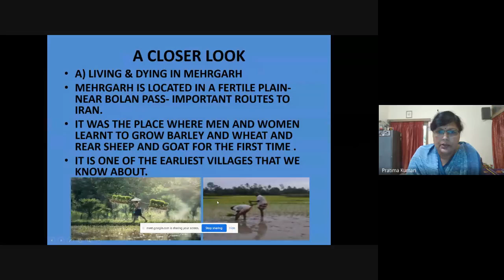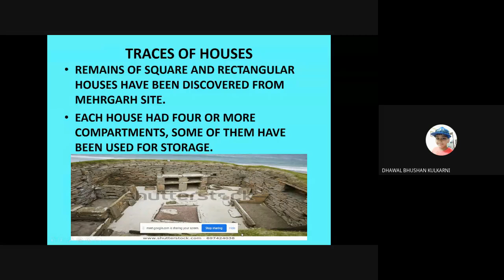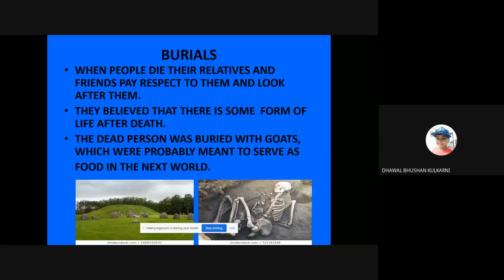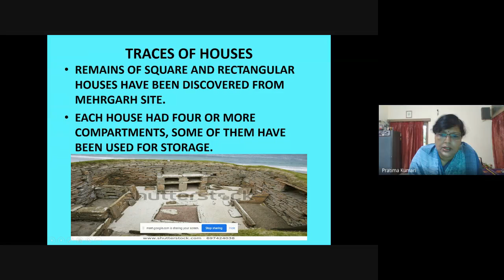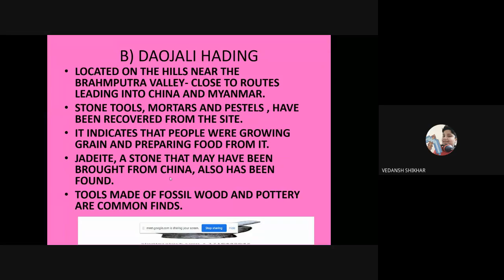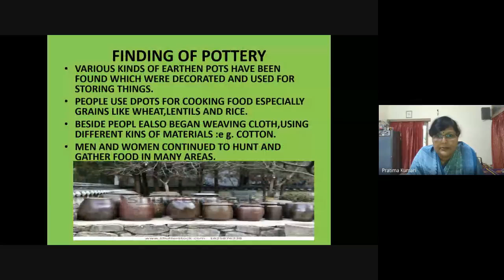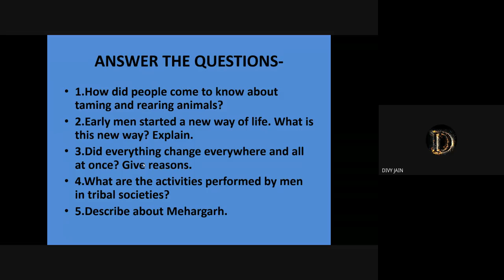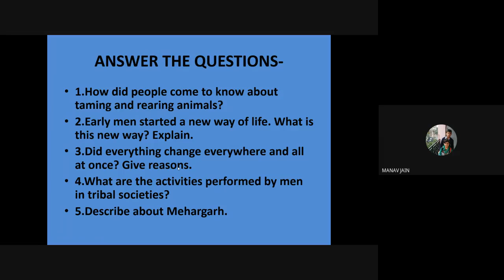VI B, S.Sc. Ch.3-From gathering.... (Book Ex.) (2020-10-14 at 19:59 GMT-7)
Online Class by Pratima Srivastava